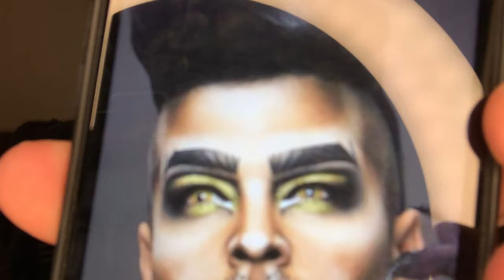Drunk Dollar Store Drag: Landon Cider Edition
Gabby and I wanted to try to do out make-up like one of our idols, Landon Cider! If you haven't checked him out, you need to. This is eight minutes worth of buffoonery, dollar store make-up, and sassiness. Drag queens and kings work really hard at their craft. It takes a great deal of talent, experience, and supplies to do what they do.